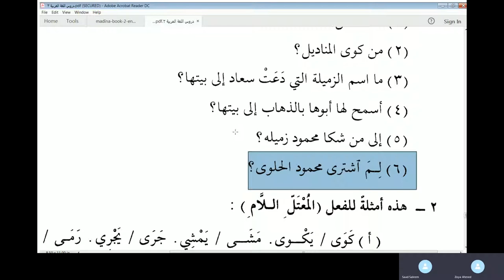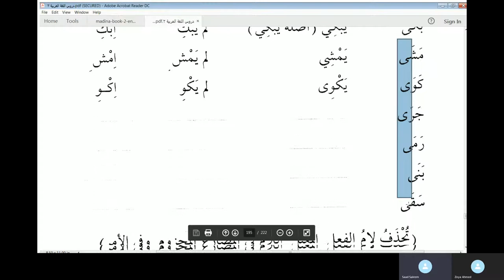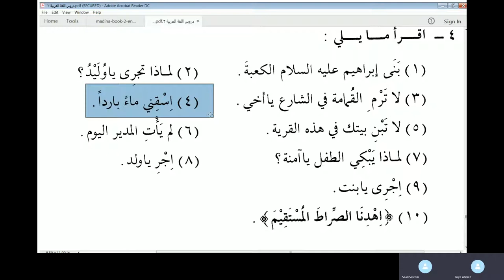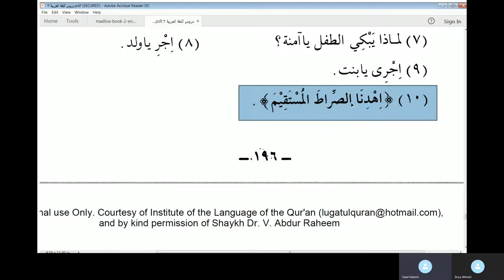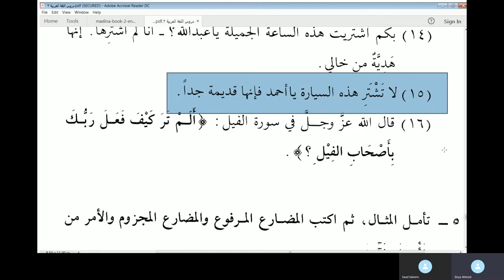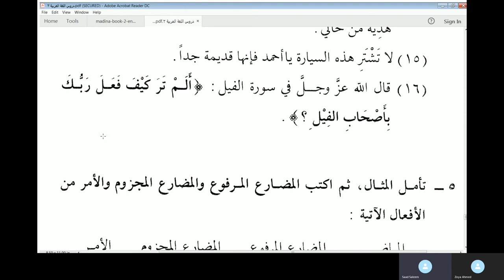Lesson 28 Volume 2 of Duroos Al Lughatil Arabiyyah